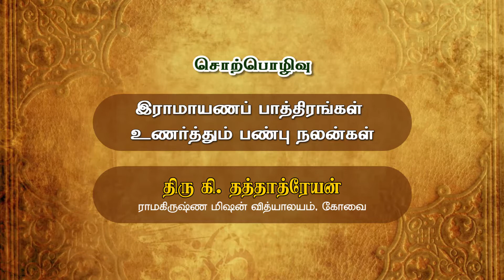இராமாயணப் பாத்திரங்கள் உணர்த்தும் பண்பு நலன்கள்_ கி.தத்தாத்ரேயன்_ 07.01.2022